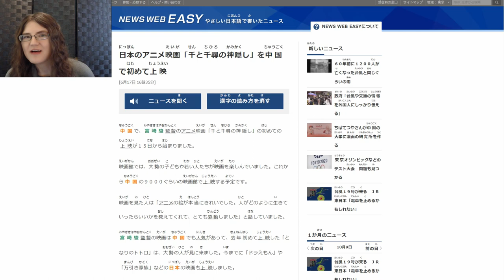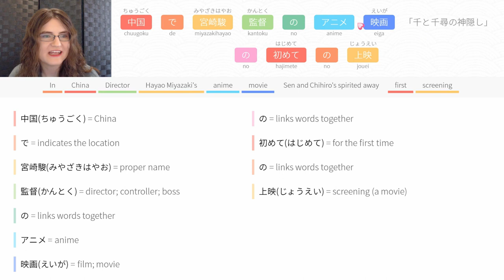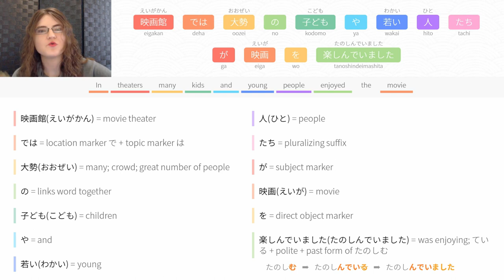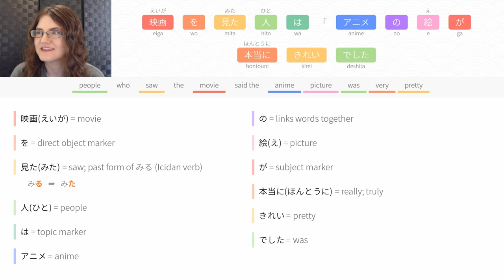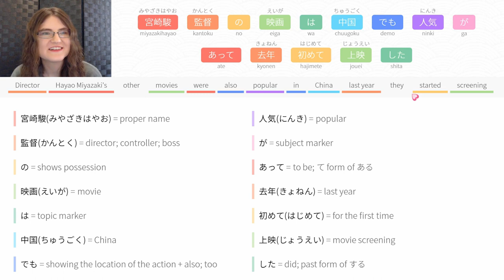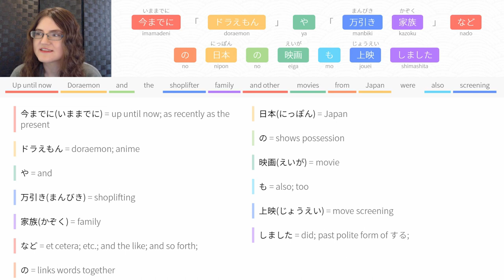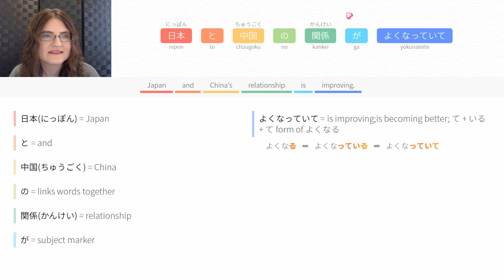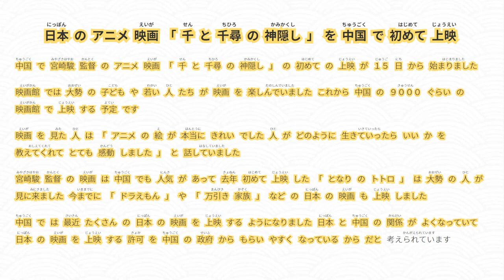NHK Easy News Breakdown 6/17/2019 「千と千尋の神隠し」を中国で初めて上映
A Japanese lesson featuring a recording and breakdown of all the Japanese included in an article from NHK Easy News

NHK Easy News simplifies news articles so they are easier to understand and can be a great help for learning Japanese for beginners.  These articles are especially good for people studying for the JLPT N3 exam.

You can view the original article here

3/1/2019
日本のアニメ映画「千と千尋の神隠し」を中国で初めて上映

Here's a highlight of some of the words featured in this video to help you grow your Japanese vocabulary:

アニメ = anime
映画(えいが) = movie
初めて(はじめて) = for the first time
上映(じょうえい) = screening (a movie)
映画館(えいがかん) = movie theater
監督(かんとく) = director; controller; boss
許可(きょか) = permission
政府(せいふ) = government
最近(さいきん) = recently; lately
関係(かんけい) = relationship